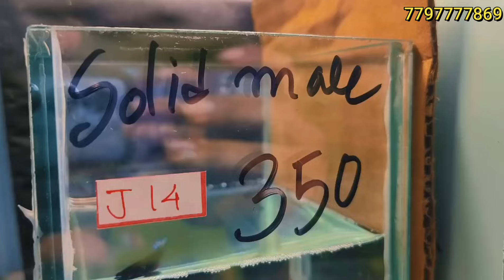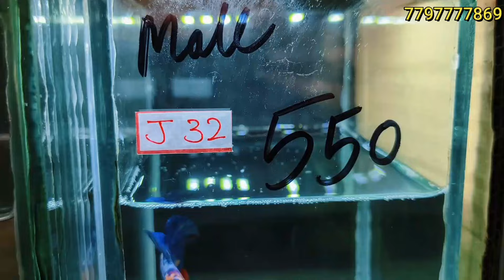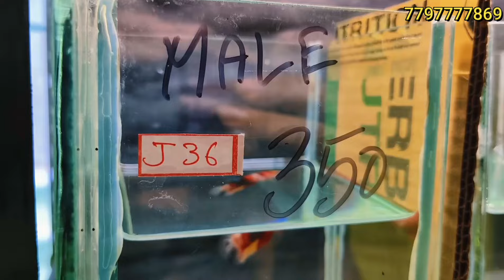MOST BEAUTIFUL PLAKAT BETTA FISH MALE FEMALE CATLOUGE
Betta fish available. ( plakat catalogue 13/7/2024 )
all India delivery possible,